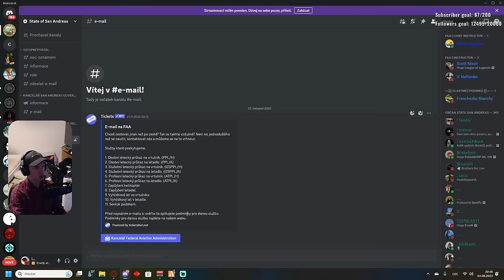PSYCHO TESTY HOTOVÉ + NÁHRADA ZA CHLOE?! | POHODÁŘI RP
Ahoj, doufám, že se vám bude tohle trošku jiné videjko líbit.